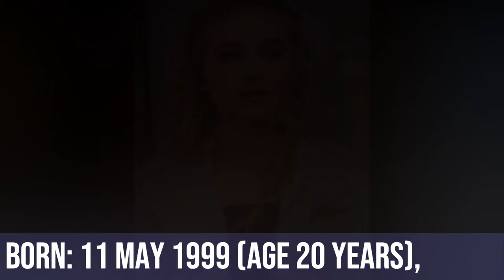Girl Meets World || Cast Real Age and Name 2020